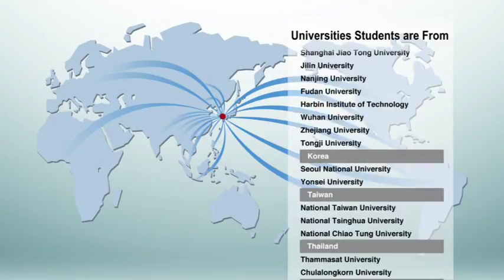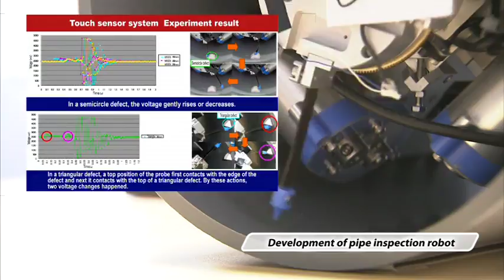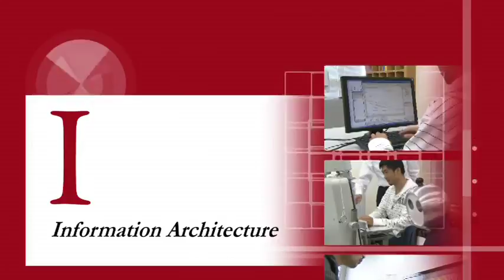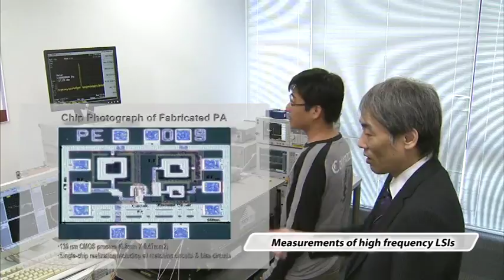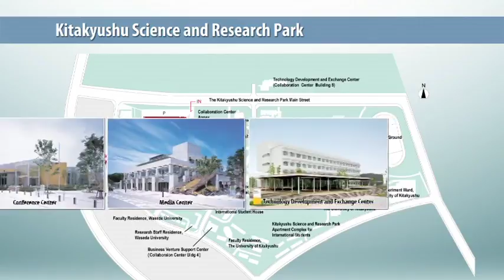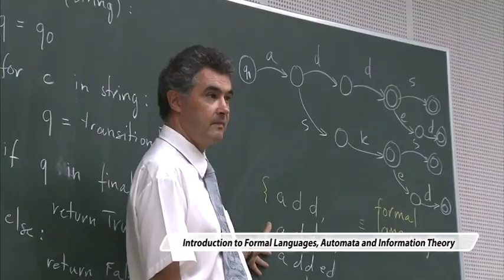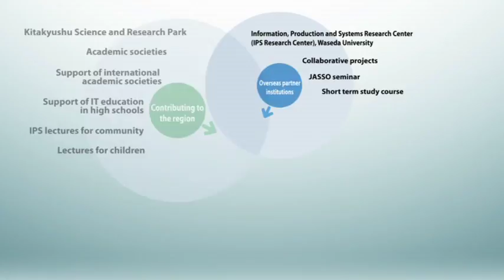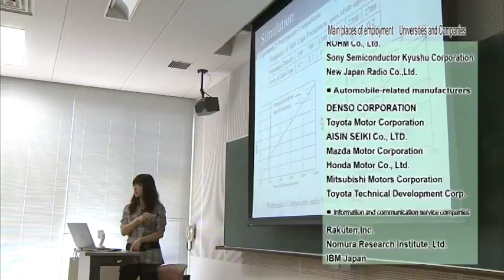Graduate School of Information, Production and Systems Introduction video